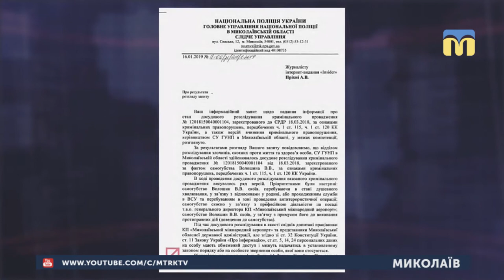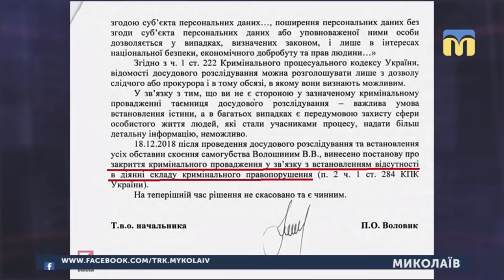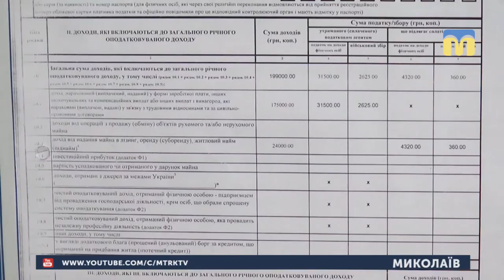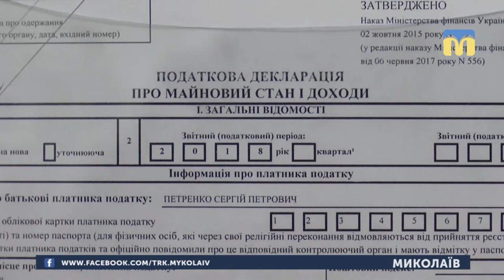17.01.2019. Новини. 19:00